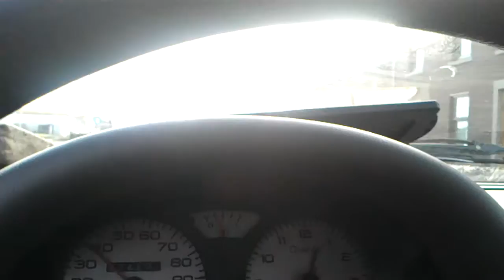einighausen brommobiel aixam naar simpelveld 1 jan 2014 spycam